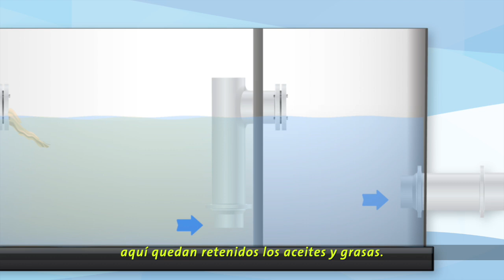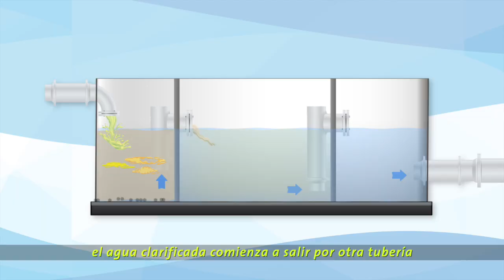¿Cómo está diseñado el sistema de una trampa de grasa?